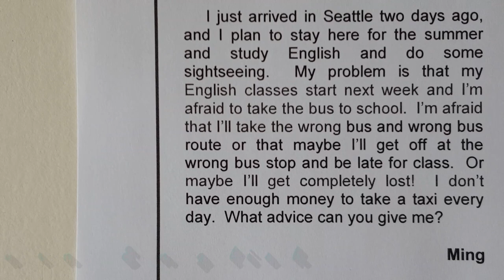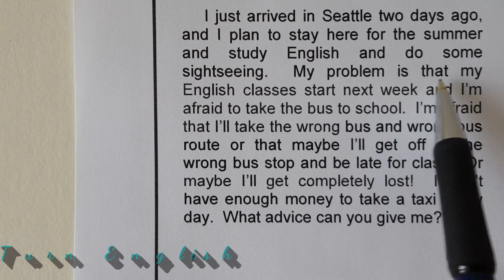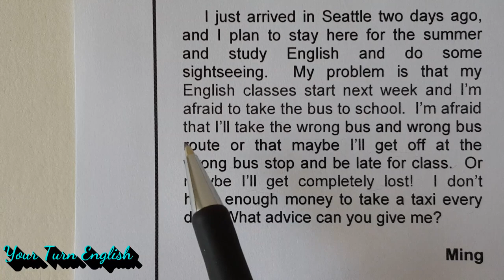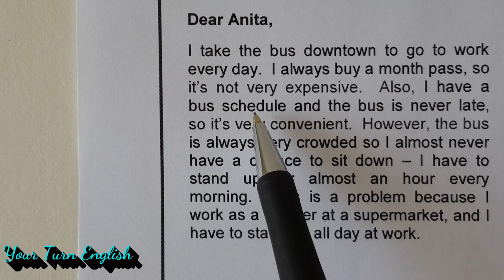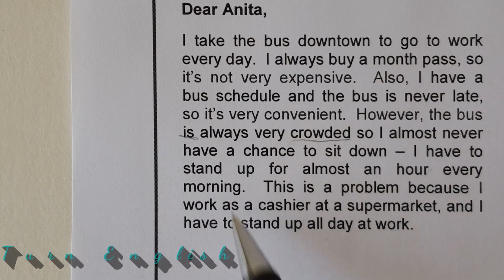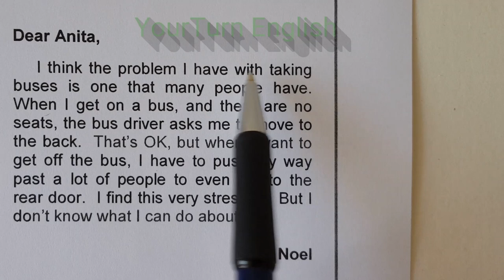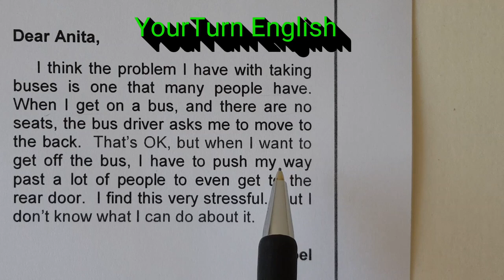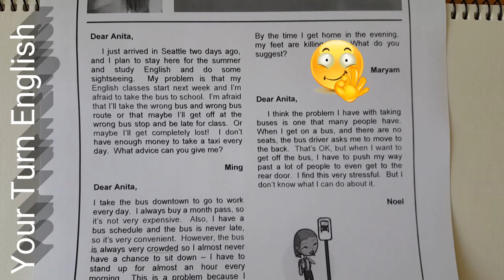İngilizce Türkçe Okuma Metinleri 5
Aşağıdaki linke tıklayarak hem buradaki ders metnine hem de daha fazlasına ulaşabilirsiniz( okuma parçamızın başlığı olan "apartments and houses" başlığını tıklayabilirsiniz):
İNGİLİZCEYİ KISA SÜREDE ÖĞRENİP GELİŞTİRME REHBERİNİZ:
 1)Dikişli bir ajanda alın(telli not defterleri olmamalı). Bunun bir tarafına herhangi bir yerde öğrendiğiniz yeni kelimeleri alt alta İngilizce ve Türkçe olarak yazın, sonra sayfanın tam arkasına aynı kelimenin sadece Türkçesini yazın. Bu durumda sayfaları çok sık yazarak göze bir yılgınlık vermemeye dikkat edin. ilkin İngilizce ve Türkçe kısmını çalışın sonra da zamanla sadece Türkçelerinin olduğu sayfaya bakıp  İngilizce olarak geri getirebilmeye odaklanın. çünkü bu asam en son iştir. Bunu da artık yazabilen zaten İngilizceden Türkçe 'ye hayli hayli anımsar.
 2) Herhangi bir yerde denk gelmiş olduğunuz cümlelerin İngilizcesi bir yüze Türkçeleri sayfanın arkasına yani ilk bakışta görülmeyecek tarafa yazın. AMA BURADA İNGİLİZCE KISMINDA TURKÇE YOK SADECE ARKASINDA VAR CÜMLELERİN TÜRKÇE ANLAMI. Önlü arkalı biraz ezber yapmaya çalışın. Sonra sadece Türkçe cümlelerden, hani bir pratik anında pat diye toparlamanız gerekecek gibi, İNGİLİZCE versiyona bakmadan kendiniz cümleyi arka sayfada orijinal halinin aynısı olarak kurabilmeye çalışın. Nihayetin bu programı belli ritüellerle haftalık, aylık ve en sonunda 3 ya da 6 aylık bir göz gezdirmeyle ciddi bir ALT YAPI oluşturursunuz. ÜST YAPI için ise İngilizce Senaryo Okumaları dersleri ve o filmlerin belirttiğim sahnelerini yine ajandaya geçirip seslice söyleyip bol bol dinleme ve izleme yapın.